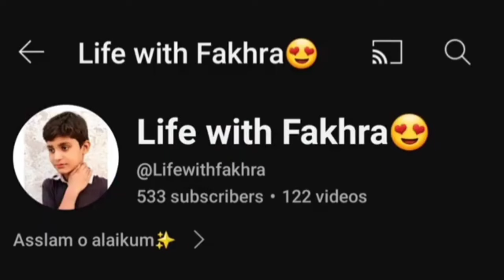My Semple Room Tour&Home Kitchen Hacks ideas Organizer | Claver Home kitchen hacks organization idea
simple province lifesimple life philippinesdecor toursroom tour#roomtourloft bed ideas for small roomsbedroom tour#simpleroommakeoverdining room tourkorean room tourhow to clean your bathroomhome toursmall bedroom tourfromapurplechairfrom a purple chairhomeschool room tourikea home tourhome tour 2022home tour squadroomtour2 bedroom house5 bedroom househomeschool room tour 2020applenew home tour 2022my room

Hello My Beautiful Youtube Family,
Hope your day is going wonderful so far.
In this Video, you'll get to watch extreme room
makeover + tour. I've been working on this video since
a very long time, and I'm so happy with the end result.
Further, kitchen cleaning routine hacks useful tips plastic pots cleaning old things reuse Organizers space saving tips 2 Channel shoutout also given and moch more
my channel!

kitchen hacks kitchen tips and tricks kitchen cleaning
tips amazing kitchen tips amazing tips and tricks
kitchen organization ideas kitchen &Home cleaning
tips cleaning hacks useful kitchen hackS useful
kitchen tips and tricks kitchen cleaning vlog kitchen
cleaning tips tips and tricks
Tips for kitchen Tips for cooking useful Hacks kitchen
Tips kitchen ke Tips useful tips for kitchen amazing
kitchen tips and tricks kitchen ke useful tips kitchen
ke Tips useful tips for kitchen amazing kitchen tips
and tricks cooking tips for beginners Indian kitchen
Tips amazing cooking Tips bataey useful kitchen tips
10 best kitchen tips, 10 amnazing kitchen tips 10 useful

house tour
house tour in pakistan
old house tour in pakistan
lower class house
middle class home
life with asma
life with asma home tour
home tour pakistan
home tour vlogs
middle class homne tour
home tour middle class
pakistan house tour
pakistani house tour
lower middle class home tour
pakistani middle class home tour
HOME TOUR
HOUSE TOUR